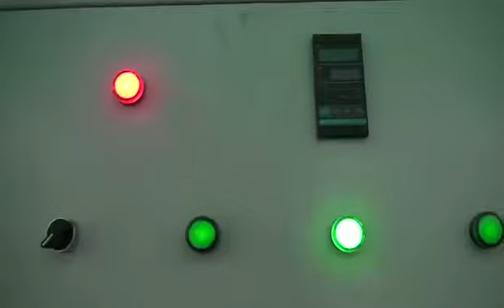8.26.egg tray machine testing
Semi-automatic / full automatic Pulp molding machine adopts recycled newspaper, used cartons, waste paper, office paper as raw materials, through the process of pulping, absorption forming, reciprocated drying, shaping and stacking etc, producing different kinds of egg trays